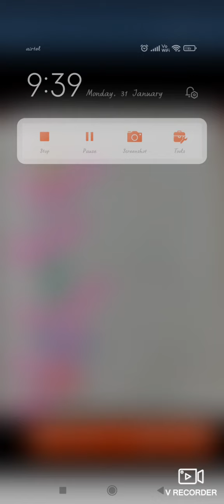class nursery sub Hindi copy work